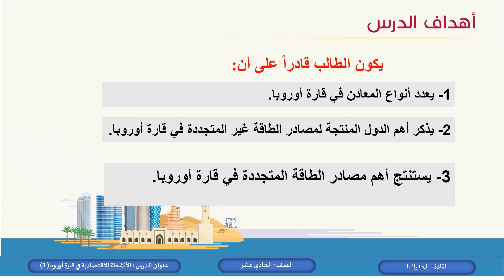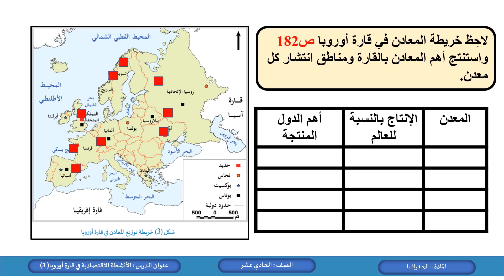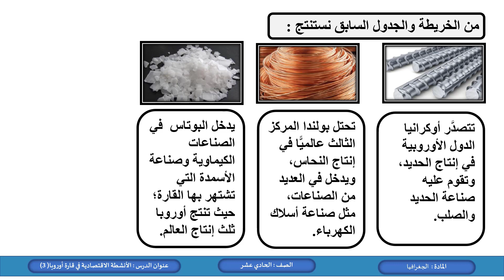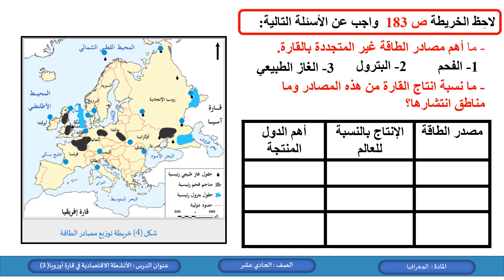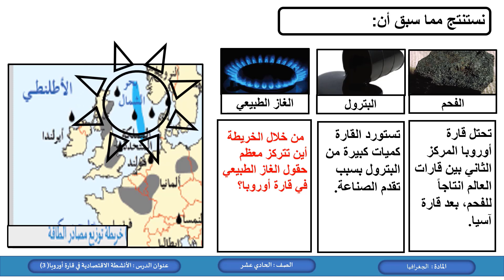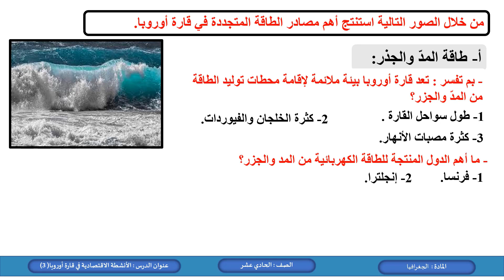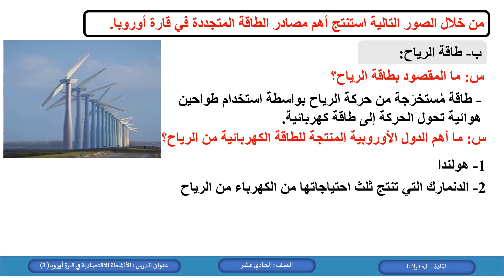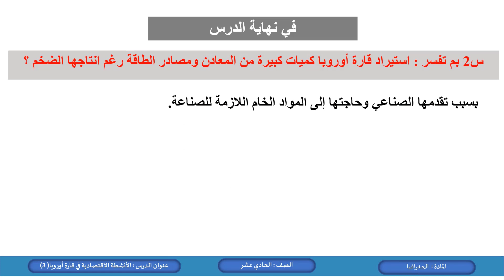الحادي عشر الجغرافيا الأنشطة الاقتصادية في أوروبا 3